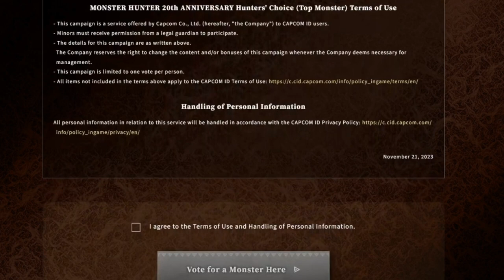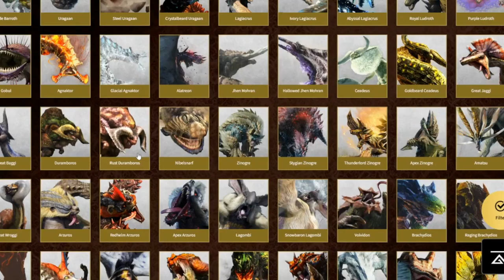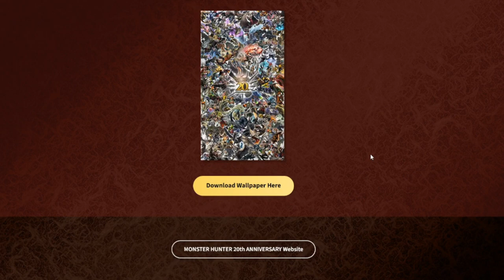CAPCOM just opened a POPULARITY POLL for best Monster in THE SERIES!!! 20th anniversary news